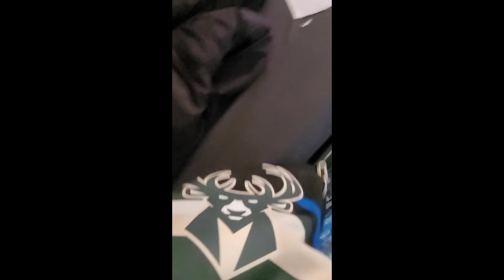DFitchBallRecord update as of 7/1/2021: ✊🏿🏁💯🔥🏀🥇🤔